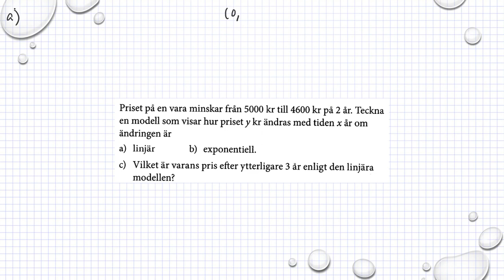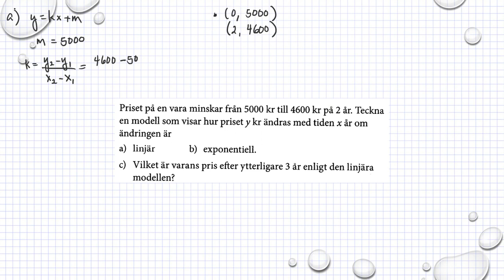Matematik M Holmström Linjära och Exponentiella modeller Ma2a 4099 Ma2b 4091 Ma2c 3322